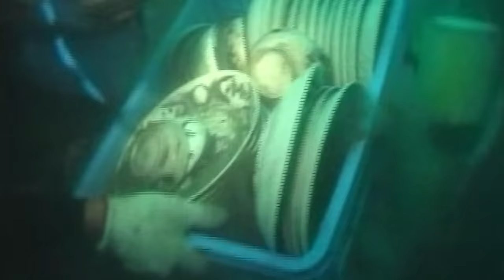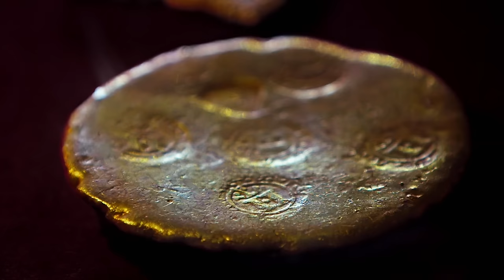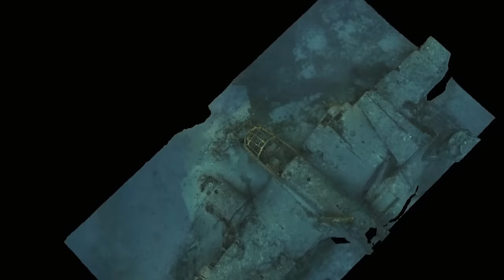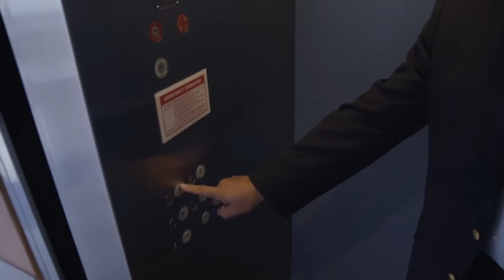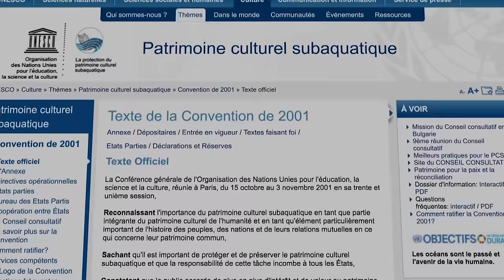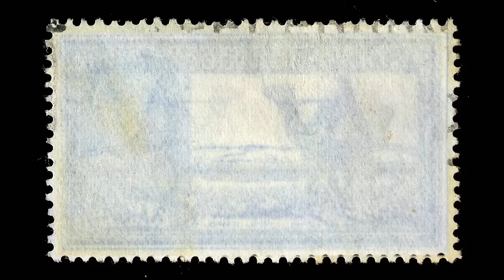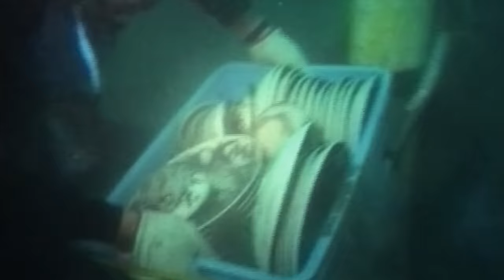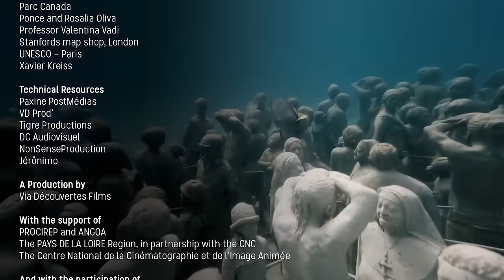Sunken Eldorado: The New Underwater Gold Rush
As the demand for precious metals surges and terrestrial sources dwindle, the world turns its gaze to the vast oceans. Thousands of shipwrecks, holding cargoes of 'precious metals,' litter the seabed, now within technological reach.

Underwater archaeology has exposed a staggering 3 million sunken vessels, 3,500 of them carrying treasures such as gold, silver, and porcelain. Billions of dollars worth of this submerged wealth lies untouched at the ocean floor, waiting to be reclaimed with today's technology.

Yet, the quest to recover this sunken treasure raises critical questions. Who holds the right to salvage? Is it the nation hosting the wreck in its territorial waters, the country exploited for its resources in the past, or is it a global effort, as championed by UNESCO? Amid diplomatic struggles and modern-day buccaneers, this international investigation delves into the dynamics of a new era gold rush beneath the waves.